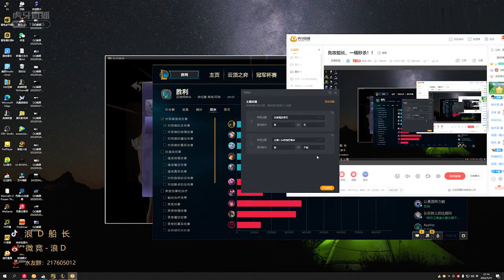八万输出 碾压全队！一骑绝尘的战绩 无人可挡！